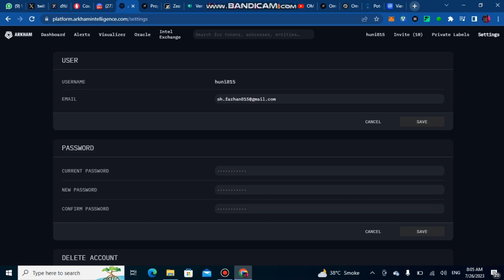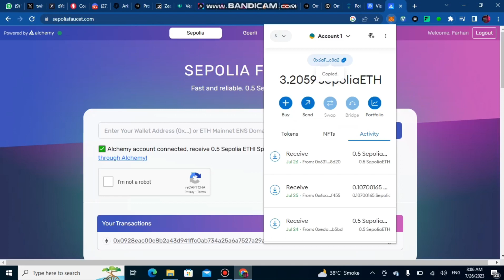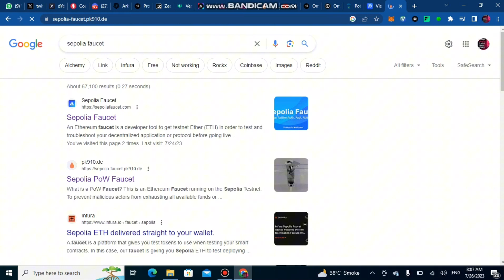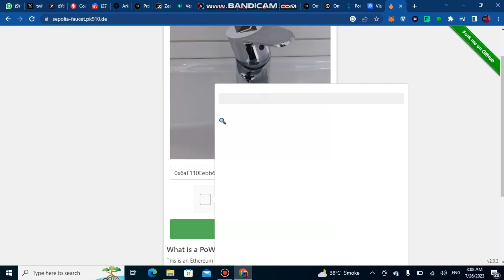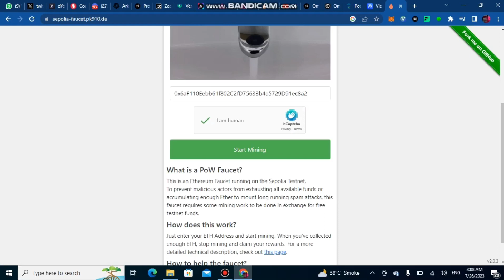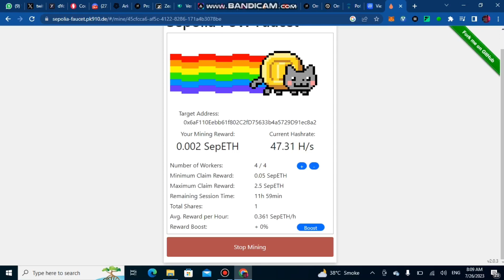Sepolia Faucet Testnet | How To Get Sepolia Faucet| How To Claim Sepolia Faucet | Get 0.5 sepoliaETH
In this video we show how to claim Sepolia Faucet testnet Ethereum

Points Covered :
free airdrop crypto hindi
how to get crypto airdrop withou fee
crypto airdrop in 2023
upcoming crypto airdrops
crypto airdrops
free crypto airdrop hindi
airdrop crypto hindi
free airdrop
airdrop crypto
new airdrop
bybit airdrop hindi
toms token airdrop
binance airdrop